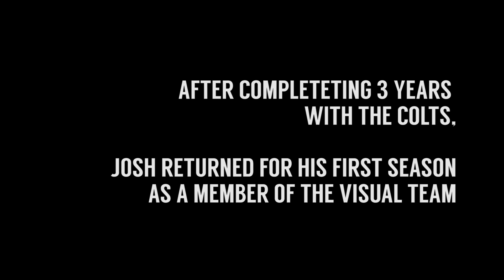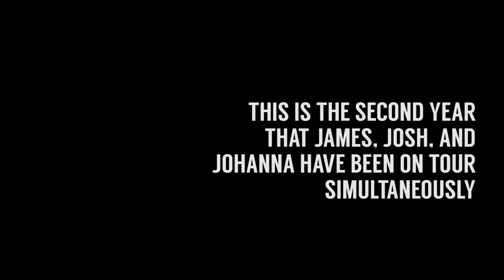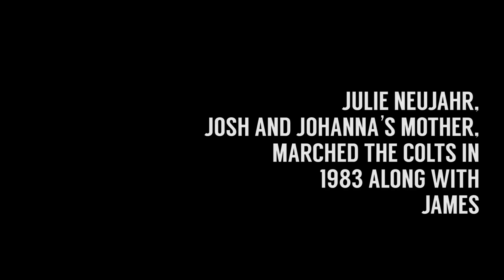Between 5Lines: The Neujahr Family